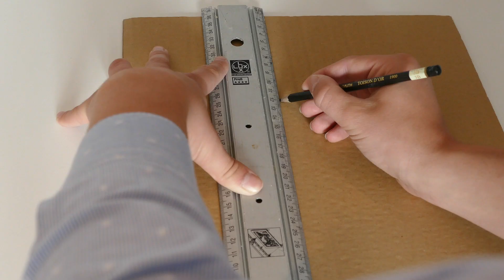DIY How to Make McDonald's Vending Machine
Homemade Cardboard Vending Machine that gives a McDonald's. This realistic vending machine is made at home using cardboard.